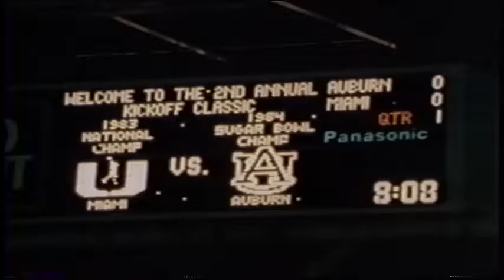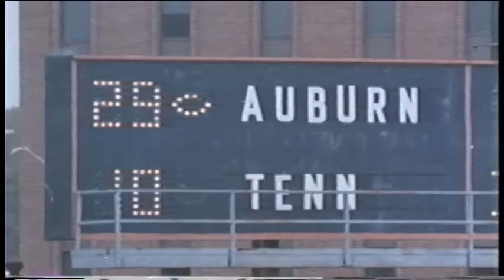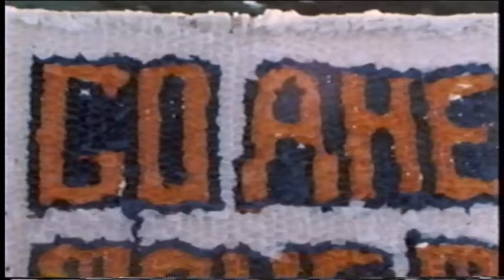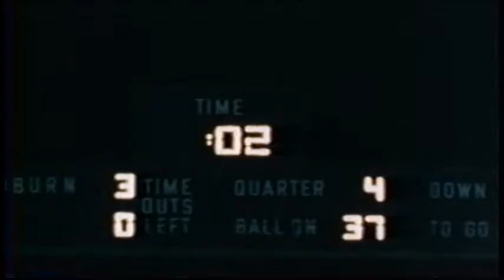Auburn Football Highlights 1984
Footage I obtained long ago from the Auburn Network master tapes